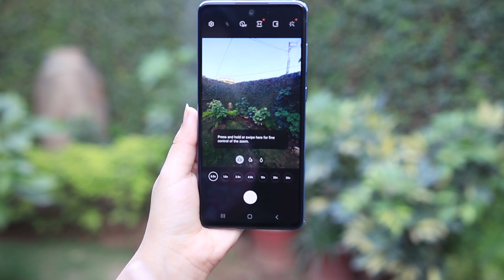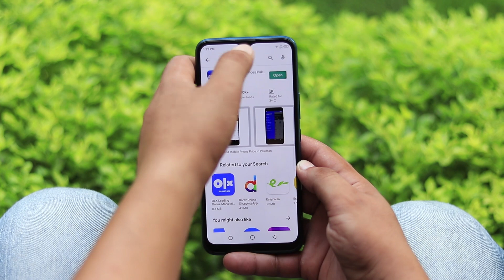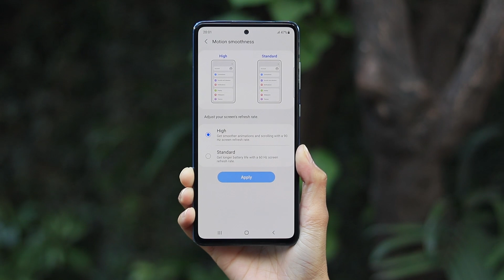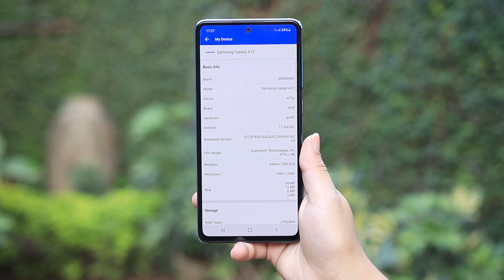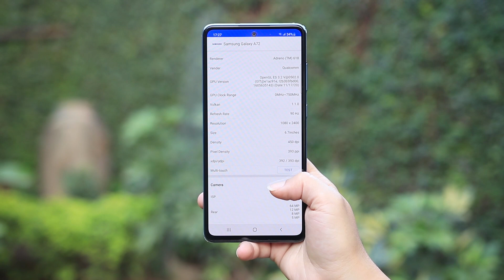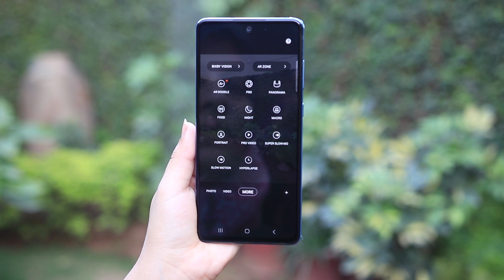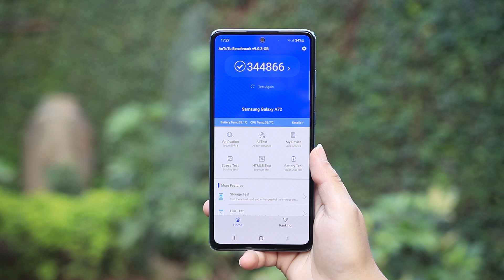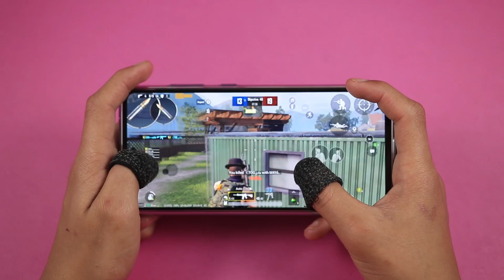Samsung A72 Review | Camera Test, Pubg Test, & Benchmark Test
This is our Samsung A72 video Review in this detailed review we are going to test out the it's camera performance and share its camera samples video samples slow sample of a72 camera. And we also tested samsung galaxy a72 pubg performance and share its pubg graphics and it's game play. Samsung A72 have awesome 5000mAh battery with 25W super fast charger, awesome 6.7" inches super amoled infinity o 90Hz refresh rate display with in display fingerprint scanner and fueled with snapdragon 720G chipset its has awesome performance. It have IP67 Water and Dust resistance

{Video$Review$Samsung$Galaxy#A72#}